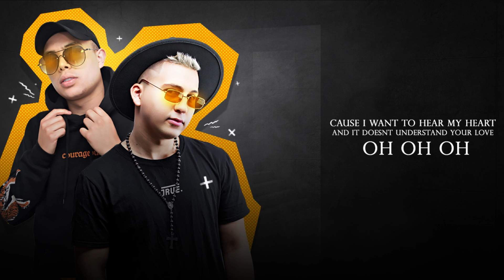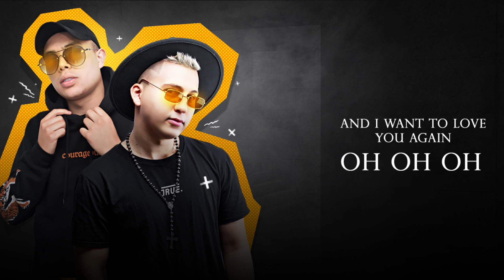Harmoob & Sergio Acosta - Crazy For Your Love (Original Mix) ✘ FOX INTONED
The copy of this video will be denounced.
FOX INTONED©
2019